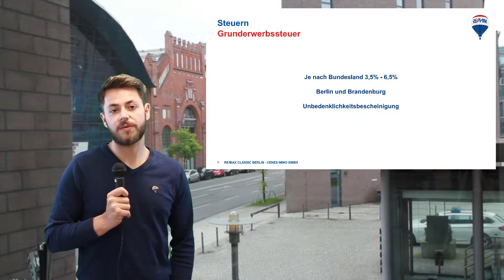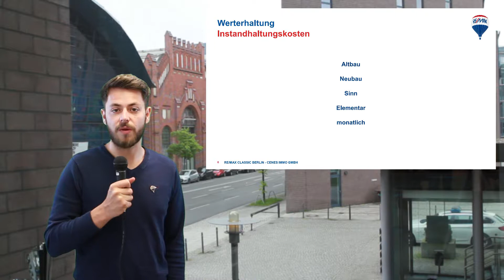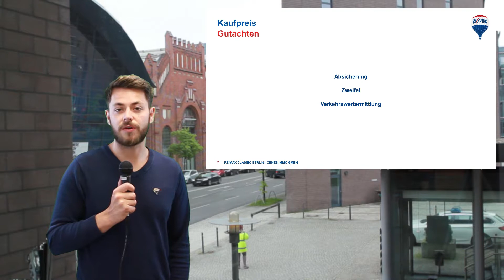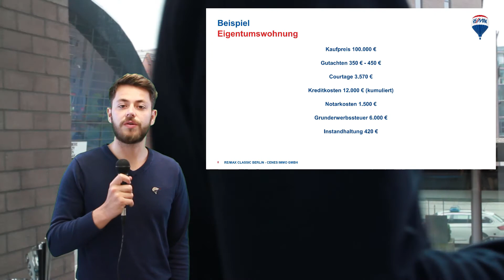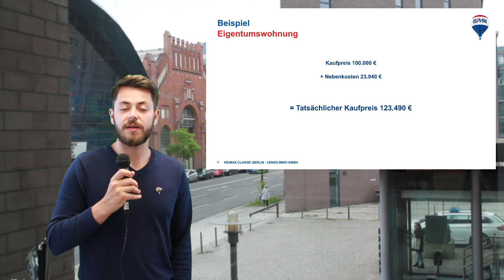RE/MAX Classic Berlin - Hausverkauf Nebenkosten - Teil II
Sie möchten Ihre Immobilie verkaufen und einen kompetenten Berater an Ihrer Seite wissen? Dann melden Sie sich bei RE/MAX Classic Berlin. Hier sind Sie herzlich Willkommen.

Wir geben Ihnen in diesem Video einen Einblick zu dem Thema Immobilienverkauf.

Melden Sie sich bei uns telefonisch unter 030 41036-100 oder per E-Mail . Unsere Webseite finden Sie Wir freuen uns auf Sie und hoffen Sie unterstützen zu können. :) Viel Spaß auf unserem Kanal.